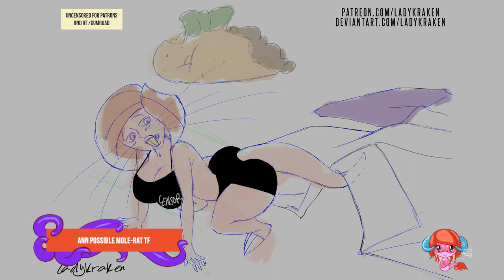Ann Possible mole-rat TF - Steps Digital Painting Tutorial